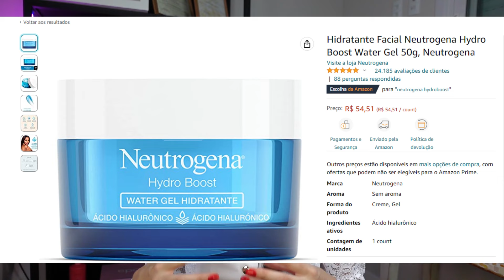Melhores Hidratantes para pele Mista, Oleosa e Acneica | Dra. Greice Moraes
✨Neutrogena® Face Care Intensive Antissinais Reparador 100G
✨Gel Hidratante Facial, Facial Gel Cream, Océane
✨NIVEA Hidratante Facial Beleza Radiante
✨Hidratante Facial Neutrogena Hydro Boost Water Gel 50g
✨Sérum Ácido Hialurônico Principia (CUPOM DRAGREICE5 ou DRAGREICE10).

Sobre meu canal:
Meu maior objetivo é ajudar pessoas que, assim como eu, amam o mundo dos cosméticos e querem saber um pouco mais como eles atuam na pele, através da minha experiência na área com mais de 15 anos de atuação e diversas especializações, além do mestrado em Promoção da Saúde e Doutorado em Ciências Farmacêuticas. Lembrando que meus vídeos não substituem a consulta com seu médico.